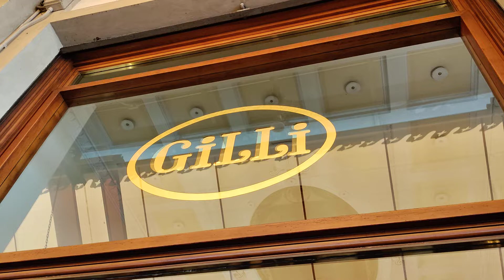GILLA Candy Store - Firenze, Italia